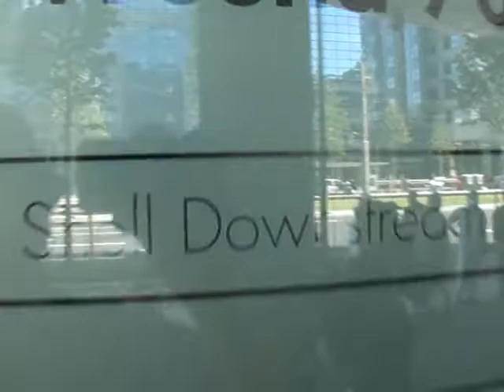8 augustus 2013 aandelenverkoop bij shell Rotterdam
No Bordercamp 2013. In het stadscentrum van Rotterdam worden aandelen voor de Koninklijke Nederlandse Maatschappij voor Apartheid en Mensenhandel te koop aangeboden, voor slechts 1 Euro. De Rotterdamse politie weet er zich geen raad mee. Shell mist weer een kans.